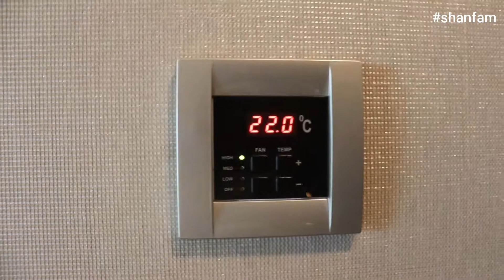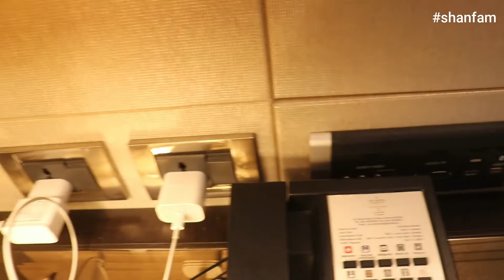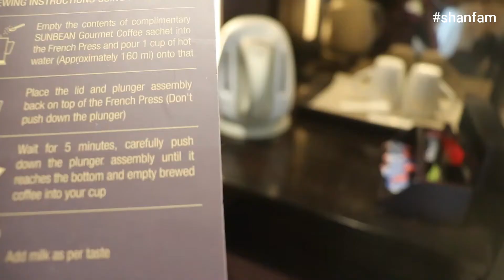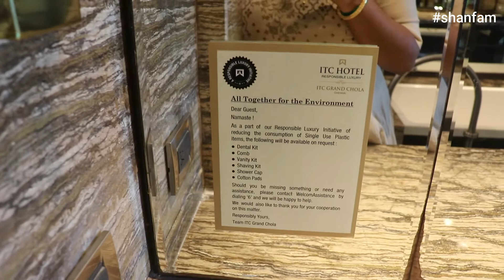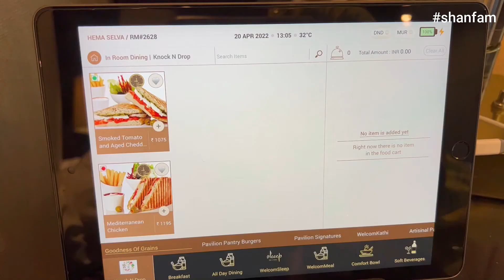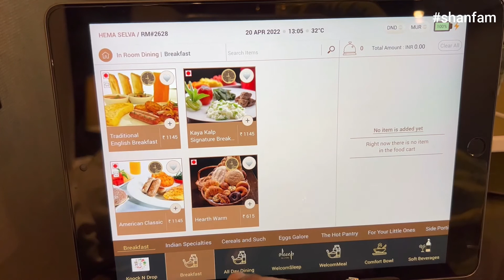ITC Grand Chola Chennai Room Tour With My Princess || தமிழ் Vlog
Hey Fam Hi ,
I am Gayatri Selva... This is my vlogging channel where I record & upload my realistic days which includes MY LIFESTYLE - SHOPPING - TRAVEL - COOKING - FUN CHALLENGES etc...

Friends.., If you have time Check my previous vlogs... ( LINKS ⬇⬇⬇ )

Do share your experience & suggestions In comment Section...

With Love,
Gayatri Selva...
(Vazhga Valamudan)